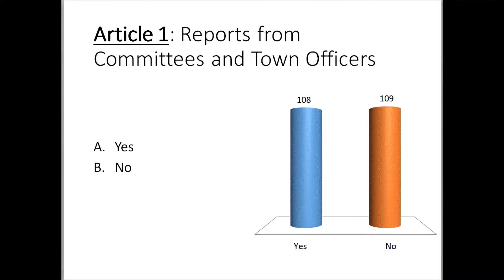Electronic Voting Introduced to Falmouth Town Meeting Members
The TurningPoint electronic voting system uses LCD keypads by Turning Technologies. The response technology will serve multiple purposes at Town Meeting. It can be used to establish a quorum, in the case of a roll call vote, when the moderator cannot determine the outcome of a voice vote or when seven Town Meeting members challenge the moderator’s judgment regarding a vote.